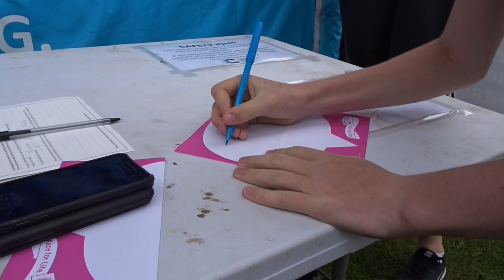Race for Life (Race for my Mum).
Join me and Team Constance Grant Dance Centre (CGDC) for Race for Life (Sheffield) 2019

If you would like to make a donation to Cancer Research UK please

The Race for Life is Cancer Research UK’s biggest series of fundraising events. Taking place across the UK, the events include 5k and 10k routes for participants to walk, jog or run, as well as our Pretty Muddy obstacle events.

Race for Life started 25 years ago as a women-only event. The first event was held in Battersea, in 1994, where 750 participants raised £48,000. Since that point, Race for Life has grown into a series of hundreds of events across the country, raising nearly £500 million towards beating cancer over the last quarter of a century.

In 2019, for the first time, the Race for Life has opened its doors to men to participate too, making it a truly inclusive event, giving people the chance to come together with their family and friends, and join the movement to beat cancer.